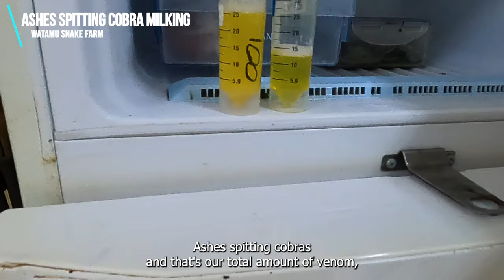Ashes spitting cobra Venom Extraction.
This is a venom extraction of a highly venomous Ashes spitting cobra (Naja Ashei) They produce a huge amount of venom. Being a spitting cobra milking them can be frustrating as they tend to spit at you wasting their venom.

We know that milking can be done by one person. We have chosen to have a minimum of 3 people in the milking team, They each have their own job to do, as well see to keep a eye on each others safety as well as that of the  snakes. Safety is very important that is why we chose to do this process this way.

 From a milking we did awhile ago We milked 4 of our adult Ashes spitting cobra. We got a incredible amount  of venom from them but one specimen out did the rest!
20.678 ml of venom in total, of which 10.3 ml was from a single specimen.  Dry weight of 6.737 grams. 3.356 grams from just one specimen.  Average of the other three snakes was 1.127 grams each.  This is a huge amount of venom and bit the current records help by Gaboon vipers.

This venom will eventually be used for research and most importantly us to make much needed antivenom.

In Kenya we loss over 1000 people to snakebite each year.